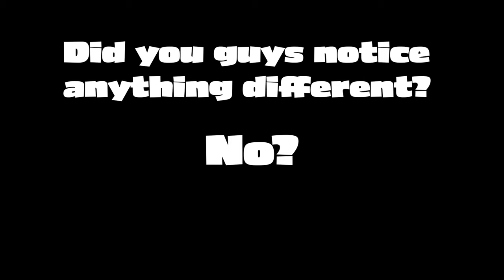William Montgomery - Kill Tony Episodes - (471-475)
i might've done something different today with this one.. let me know what you think! This is my catalog of William Montgomery appearances on the podcast Kill Tony. These are a little more vanilla as it's approach to keep each set authentic and unadulterated, with minimal edits. I only include callbacks when William mentions them, purely to add context.
For a more condensed slightly edited more version of these you can find on my channel under the Monthly Highlight's playlist where I recap William's best moments of the month!

Watch the full episodes on the Kill Tony YouTube page here - @KillTony